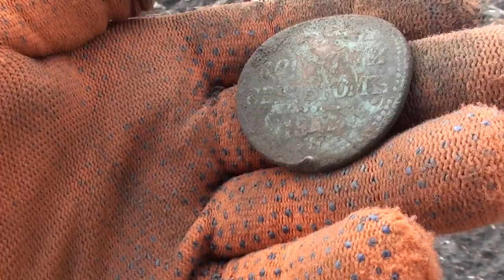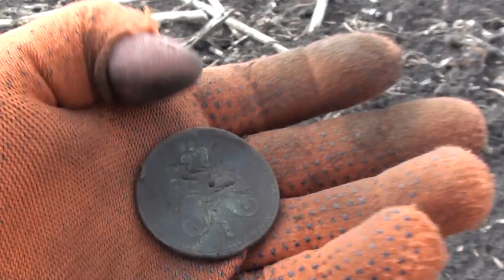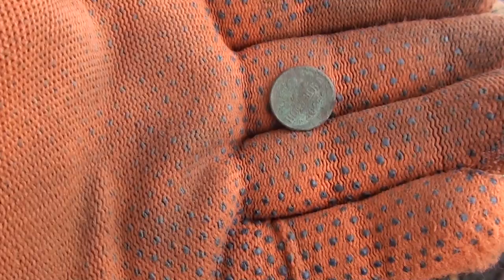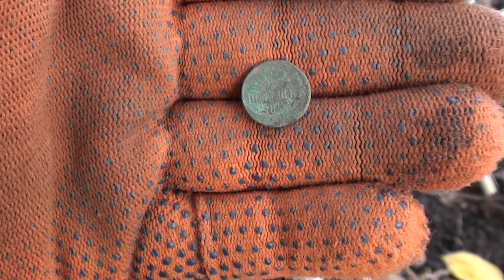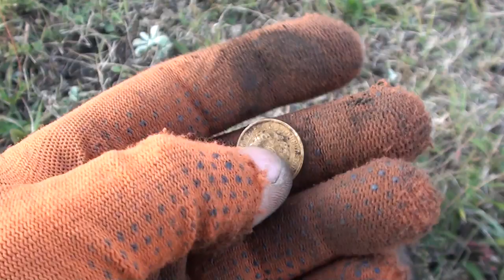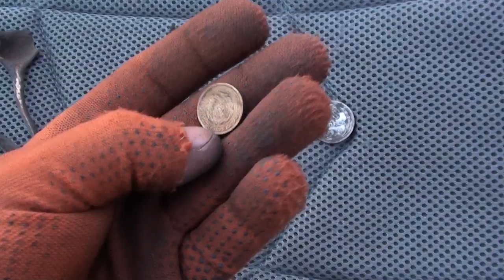Разведываем новые места. В поисках золота UA!